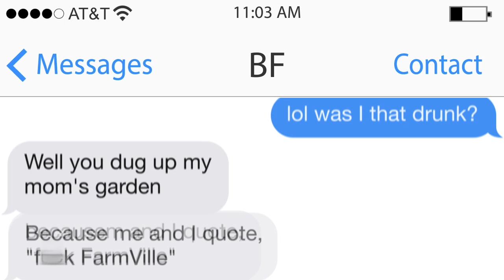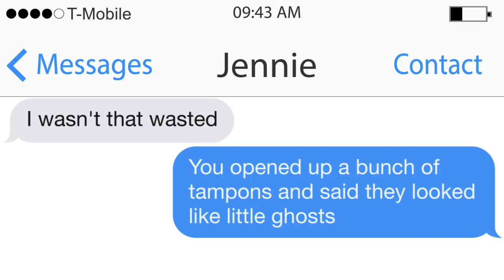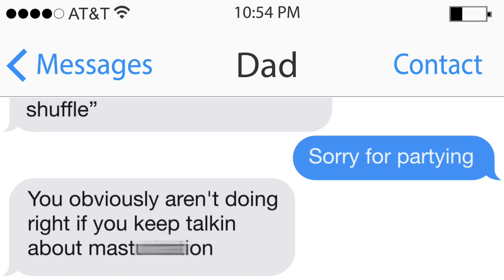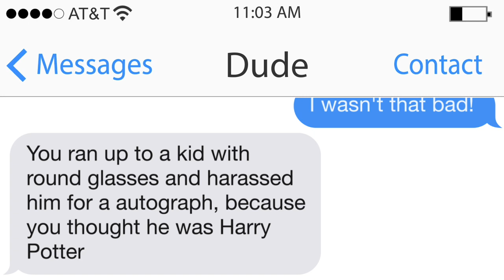15 Hilarious Drunk Texts That Will Make You LOL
Don't drink and text

About We Love Buzz:
We Love Buzz is an entertainment YouTube channel founded in 2014. We are dedicated to creating the most extraordinary, creative and downright useful content from around the web and social media platforms. We constantly publish useful tricks, facts, hacks, top 10, quiz and inspirational stuff video types with no voice over.

Made with love, Ahmed Zaggoudi